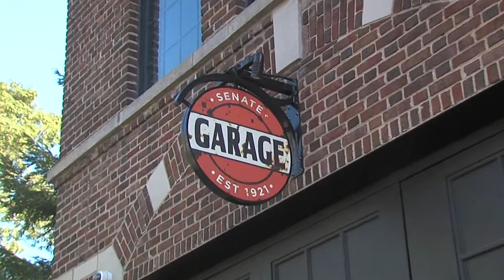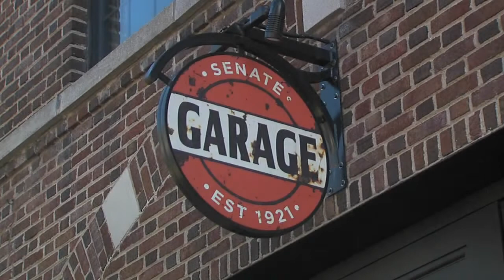Senate Garage Lance Wheeler